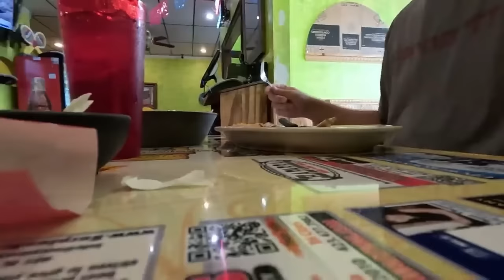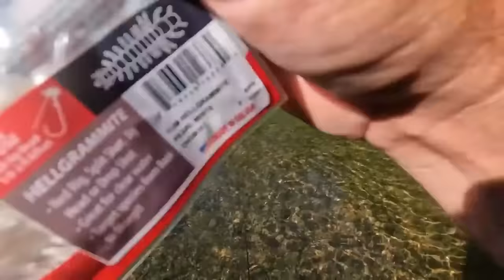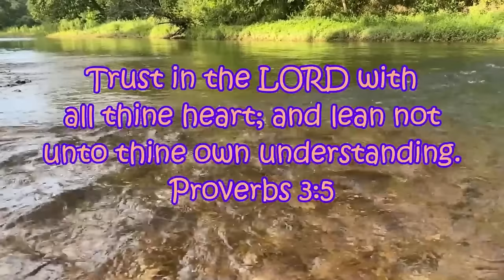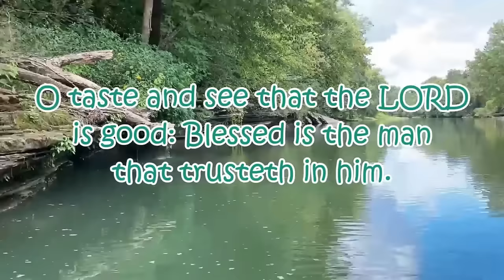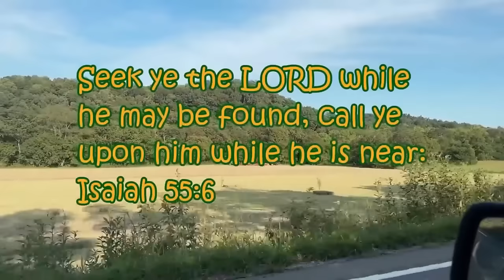Kayak Across Tennessee!! 2 Hours/ 5 Rivers in 5 Days (2023)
Trying to kayak 5 rivers in 5 days as I travel across Tennessee.  I attempted this in late summer of 2023, from starting the first day and flipping my kayak to ending the trip on one of the most beautiful rivers ever, this was a fun attempt and hope to make it a yearly trip.

Amazon Links
4.25 hellgrammite
3'' Nikko hellgrammite